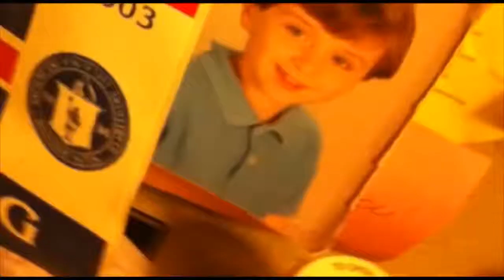Weekend Roundup Episode 4